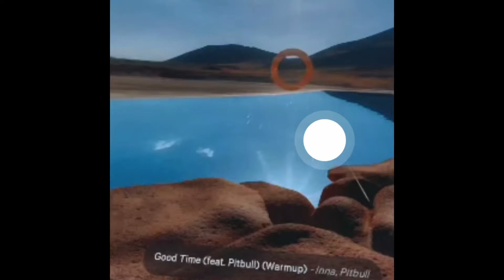VR outside, Crazy??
Working out, outside in my driveway. My kids said i look crazy for doing this outside and im sure my neighbors think I am also but I don’t care as I need to workout and the weather was good out. It does look crazy I must admit.

Not the correct song to this video